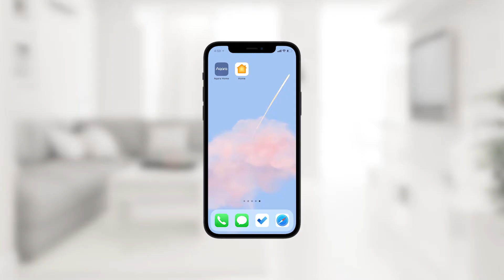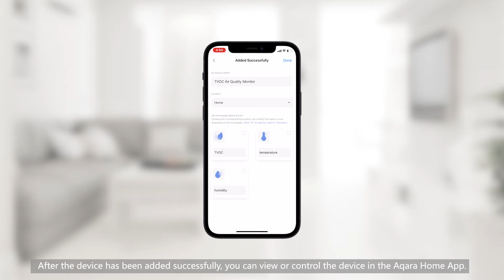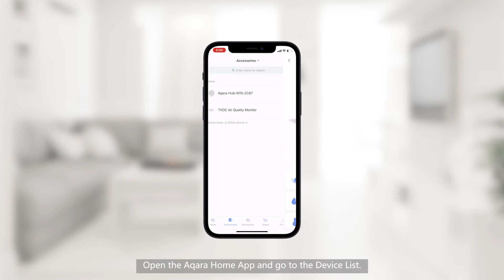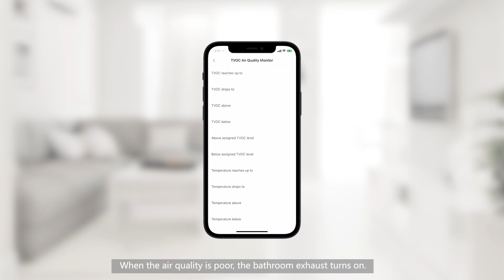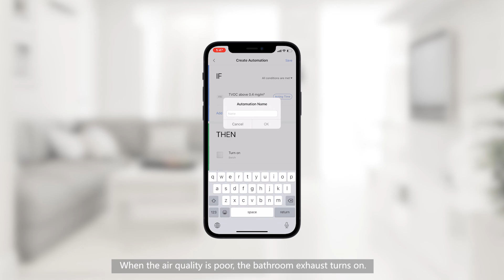How to set up Aqara TVOC Air Quality Monitor